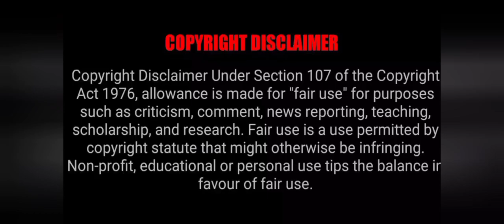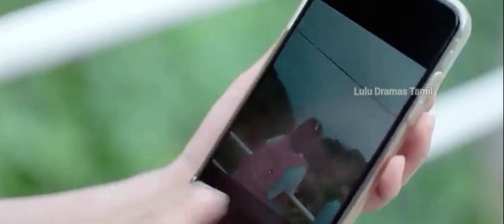Sweet sweet | Ep-15 | Romantic comedy | 2021 latest love story | Chinese drama | Tamil explanation